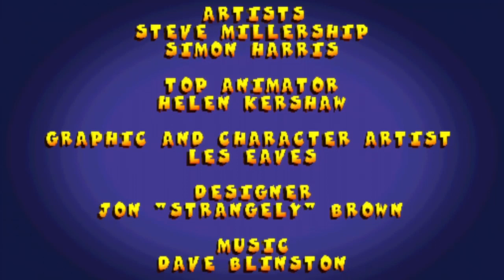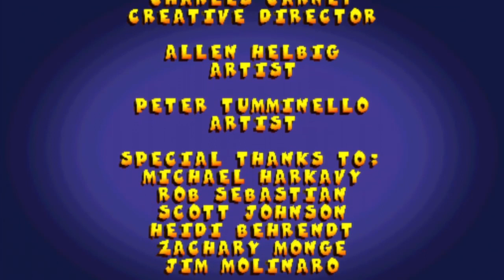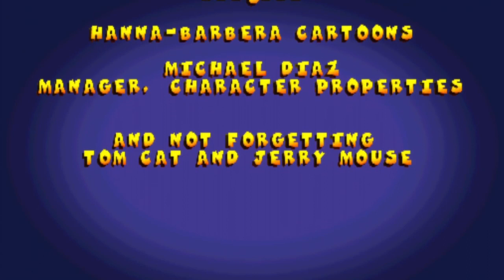Tom and Jerry in House Trap (W/Deadpoolroks) - Part 5: Hello, Random Difficulty Spike! (Finale)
Well, we didn't see this coming...